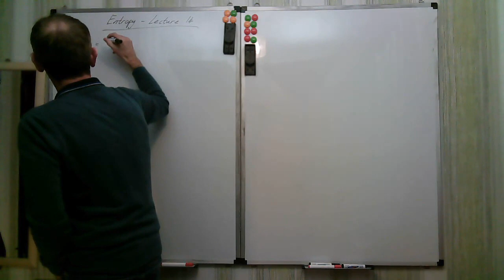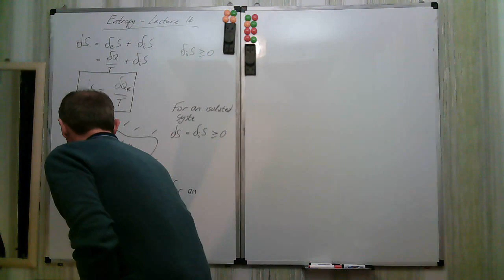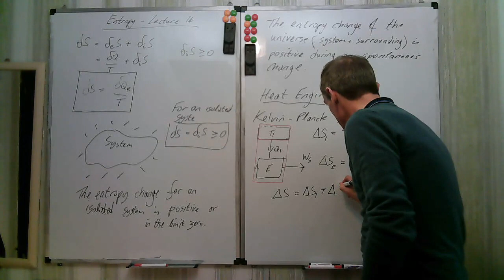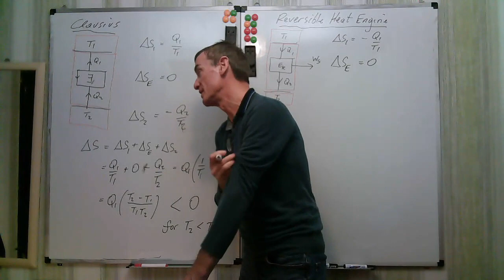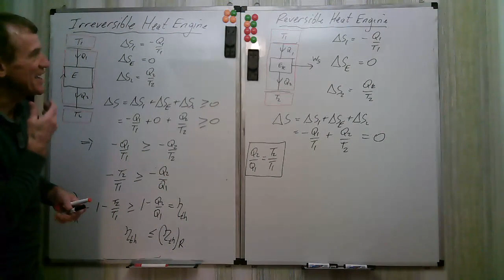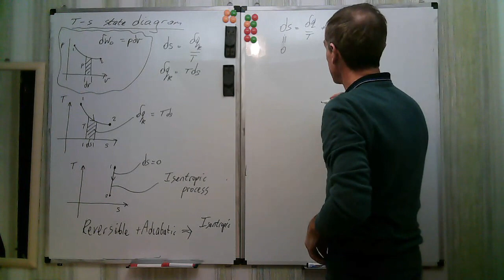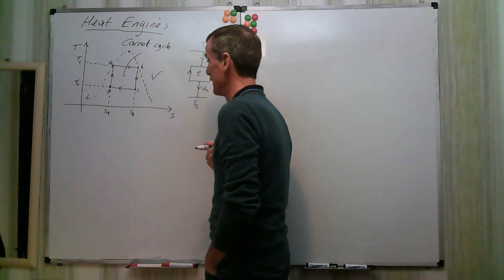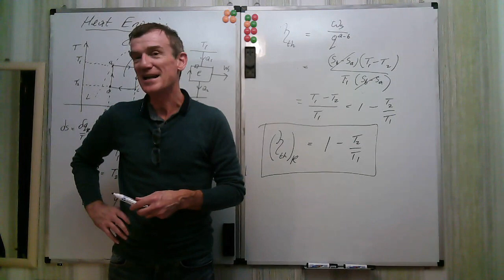Entropy Ch8 3